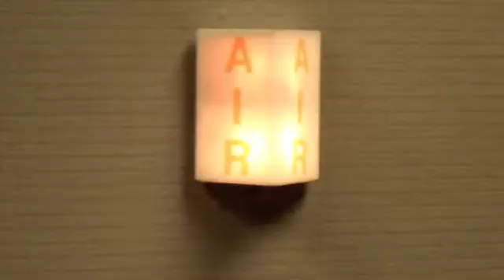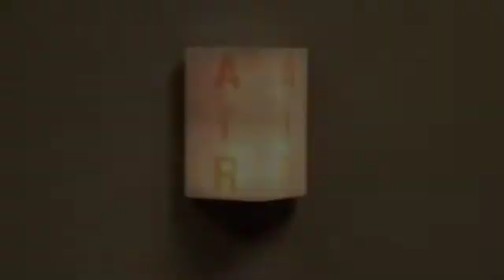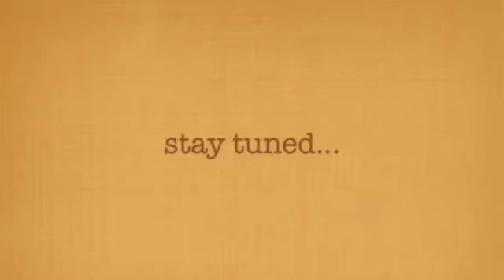The Undesirables "Sandy Side of the Moon Tour '09" (part 4)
The fourth installment  of The Undesirables' documentation of their 2009 Australian Tour follows our two protagonists into an ABC radio station with tour manager/fellow artist David Ross MacDonald.